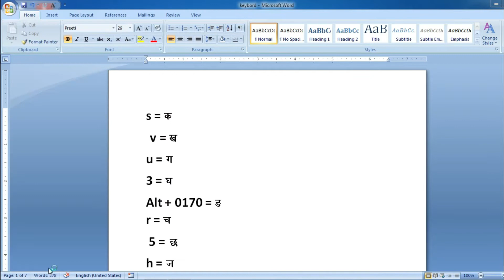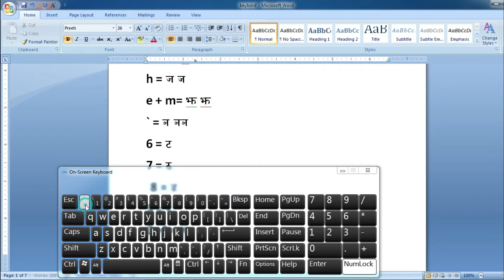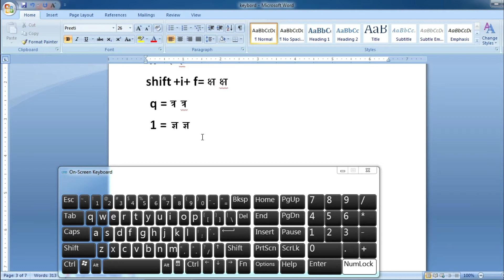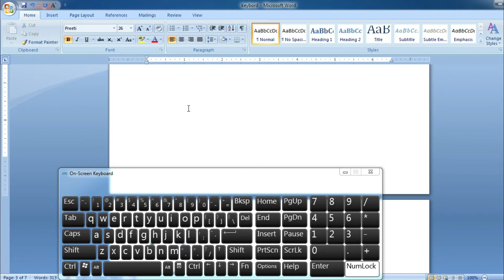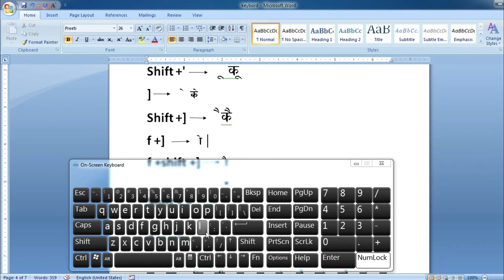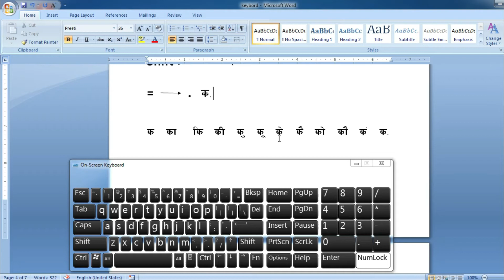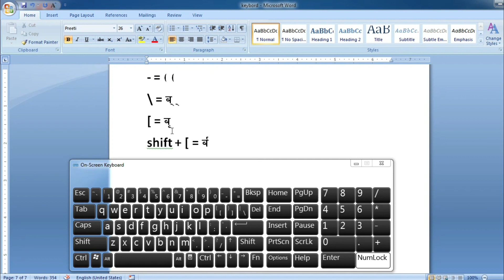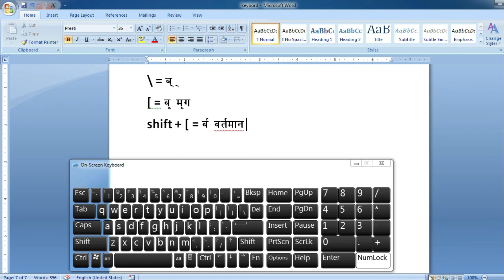Learn Nepali Typing On Preeti Font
To my all viewers and subscriber this channel is all about preparing computer competitive exam, banks and other PSC exams.